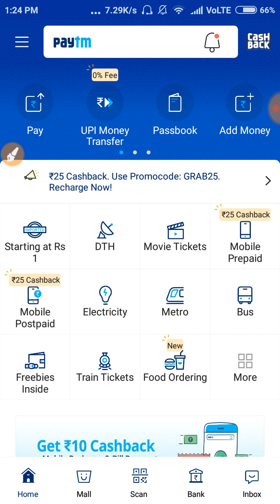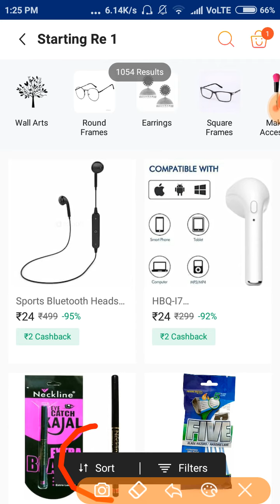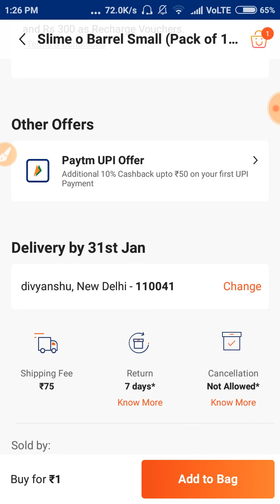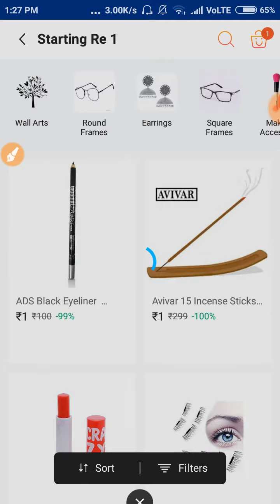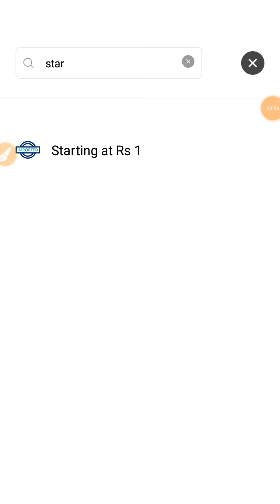EVERYTHING FOR RS1 || BUY ANY PRODUCT FOR ONLY 1RS😲 || PAYTM BIG DEAL OFFER || PAYTM 90%😲DISCOUNT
VIDEO COVERS :-

Paytm Today Add Money

Paytm Today New Offer

Pa Paytm Mall 6 Amazing Deals

Install and Get Rs1200+1200 Paytm Cash In Just 5 Minutes

Paytm Kyc करो 1 मिनट में

New Updat Ordered Camera Got 200 IN

14 OMG Deals on Paytm Mall To Grab Before Offer C

paytm90%discount